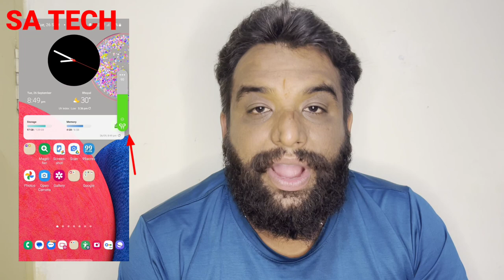New Hidden Features on Your Samsung Galaxy, Samsung Galaxy New Hidden Features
in this video i describe about Samsung galaxy new hidden features 2023